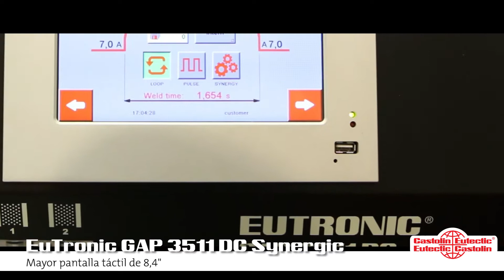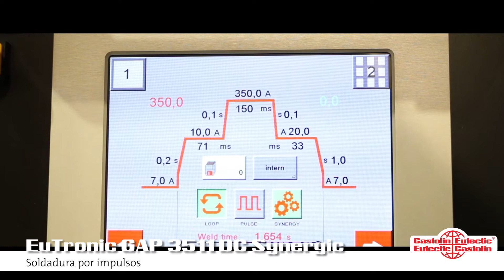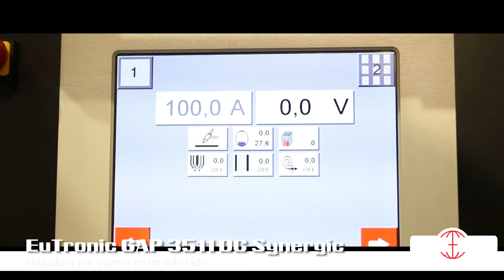GAP 3511: líneas sinérgicas, soldadura por impulsos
Mayor pantalla táctil de 8,4"
Nuevas características disponibles: Soldadura por penetración keyhole
Líneas sinérgicas
Soldadura por impulsos
Compatible con soldadura manual
Diseñado para aplicaciones automatizadas
Soldadura por puntos en un solo lado
Distintas formas de boquillas disponibles
Baja dilución
Posibilidad de automatización
Zona afectada por el calor limitada
Alta velocidad de aporte
Calidad de superficie de revestimiento perfecta